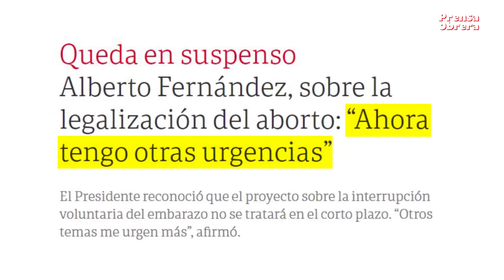¿Qué pasa con el aborto legal? // ¡Que se trate ya!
Frente a la posibilidad de que el Poder Ejecutivo presente un proyecto de ley propio de Interrupción Voluntaria del Embarazo, tanto la Alianza Cristiana de Iglesias Evangélicas de la República Argentina (Aciera) como la Conferencia Episcopal publicaron recientemente comunicados manifestando su rechazo. Utilizan el argumento falaz de que la legalización del aborto implicaría una carga extra para el sistema de salud en medio de la pandemia. Es una afrenta para el movimiento de mujeres y diversidades sexuales, y una presión al gobierno en función de obtener mayores prebendas.

Sectores ligados al gobierno de Alberto Fernández, como la asesora presidencial Dora Barrancos y la integrante de la Campaña Nacional por el Derecho al Aborto Marta Alanis, han dejado entrever en declaraciones mediáticas que ingresaría en la próximas semanas el proyecto IVE oficial en el Congreso, tras diez meses de dilaciones. La presión ejercida por la Ola Verde, y la necesidad del gobierno de presentar alguna iniciativa progresista en un mar de medidas antipopulares, constituyen el telón de fondo de estas insinuaciones.